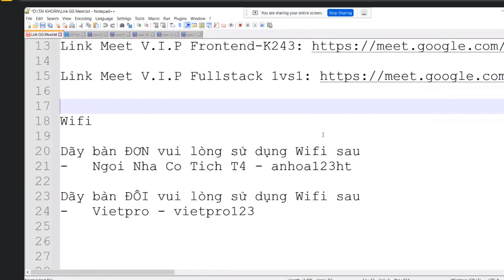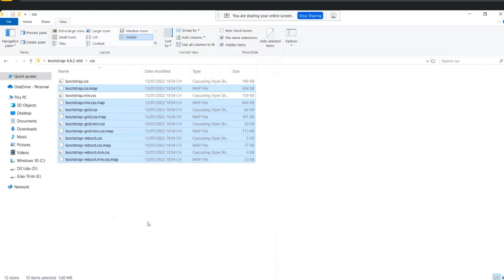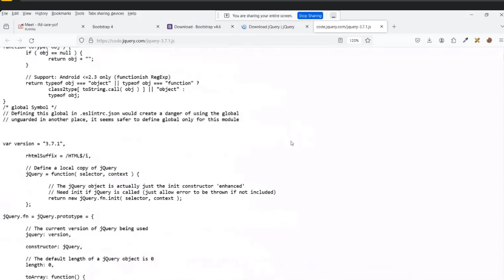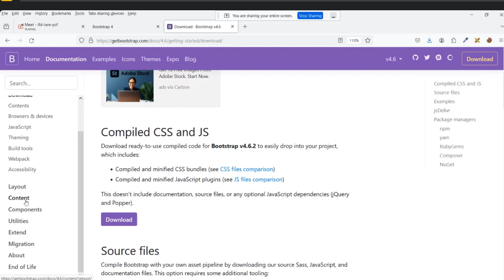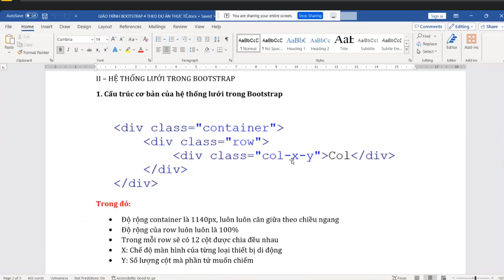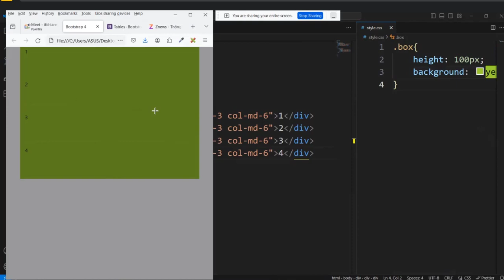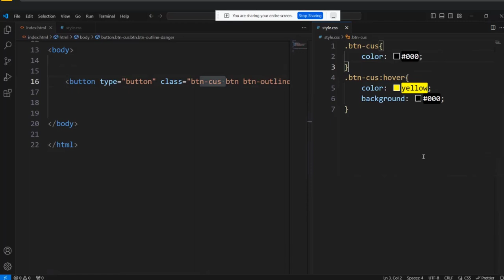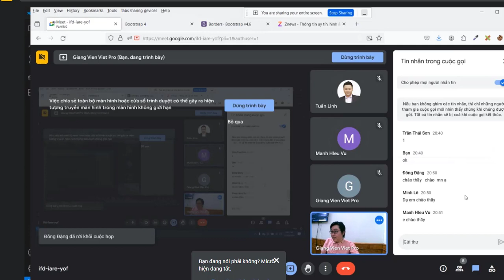Record Frontend Nền Tảng Buổi 06